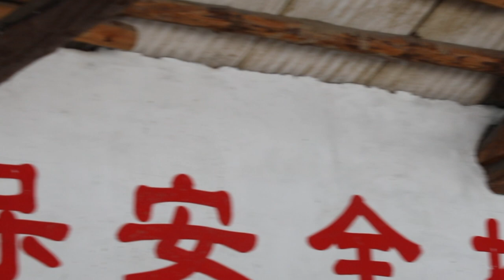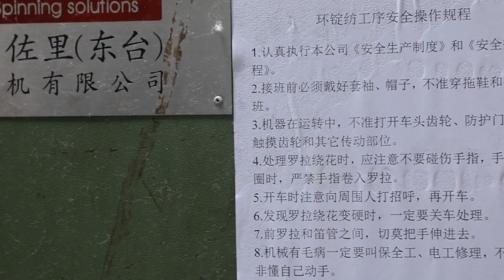Chinese student award winning Documentary Short Film: TISSUE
Official Selection - Beijing Documentary Film Awards - 2019 by Wang Ziy and Han Meng, two of my second year students from Bfamcmc. China. You can see more @ where there are tips and tricks and techniques and workshops.
TISSUE is Filmed in a Chinese Factory and inspired by "Nails" the Canadian short documentary, Tissue follows the process of making cloth from the factory to the shop. Without dialogue, the machines becoming the voice and main characters.